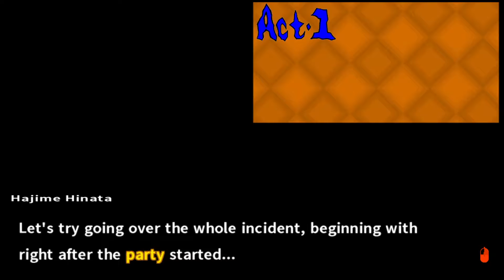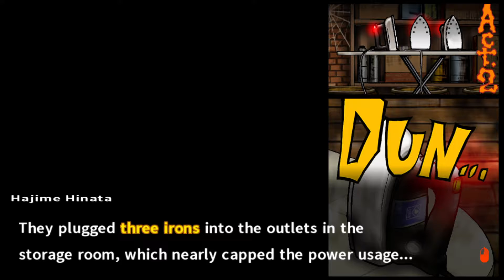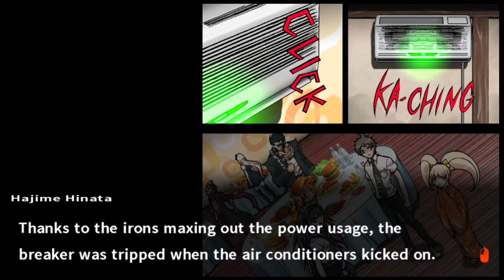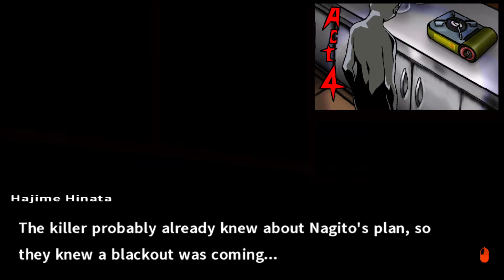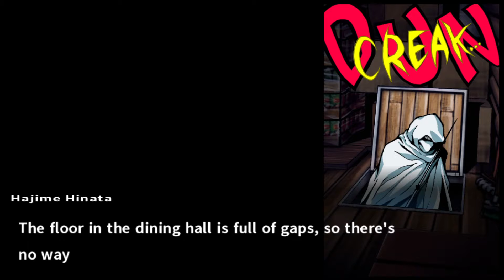Danganronpa 2 Episode 31: Manga Mayhem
Lets just go over this one more time ellipses